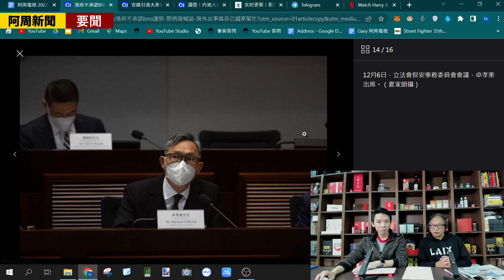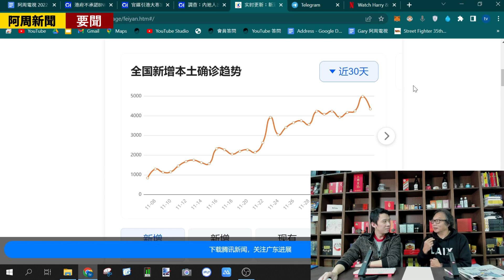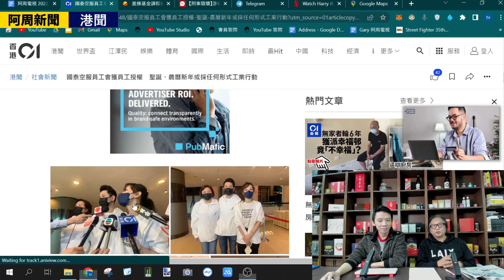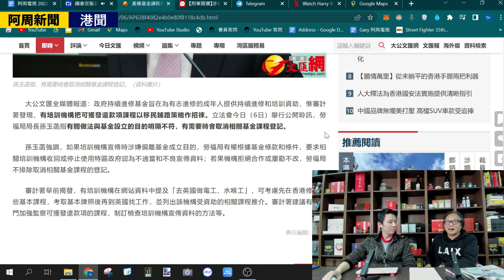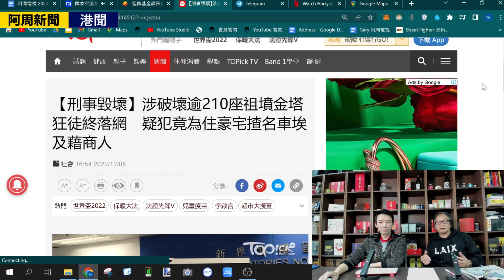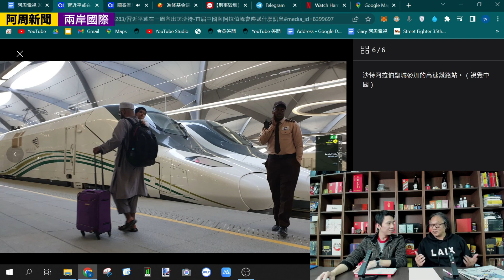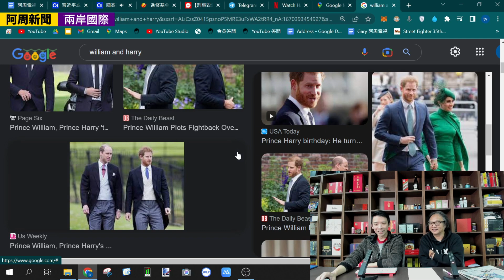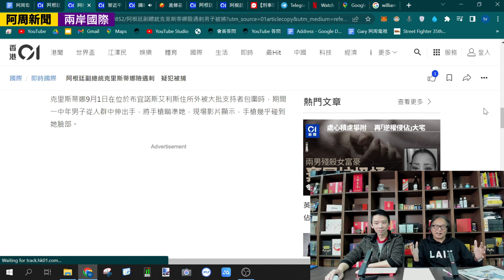【阿周新聞 完整版】2022-12-07 香港明年全面復常 / 劇烈運動易猝死 / 美日當沖繩人係炮灰〈周顯 Gary〉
👇👇 初哥 x 阿周財經谷

👇👇【阿周傾講噏 直播】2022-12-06 晚上9:00〈周顯 Bernadette Allen〉